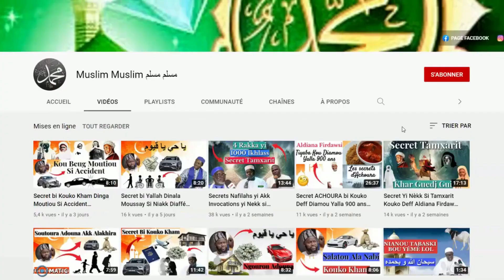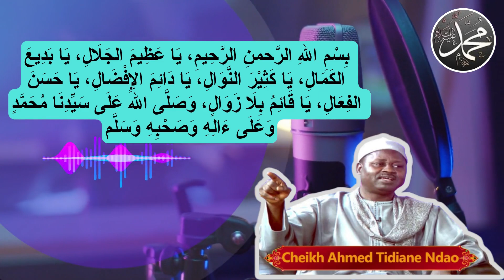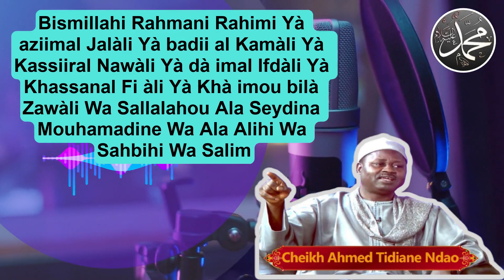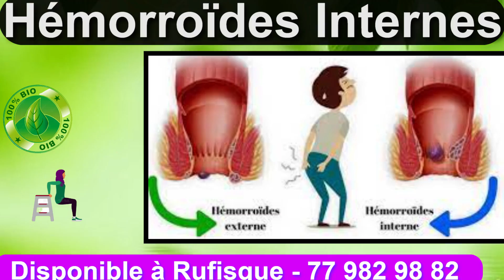Niane bou gaaw lol si Oubékou akk Weurseul | 20 fois par jour Cheikh Ahmed Tidiane Ndao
🎧Muslim Muslim 🎧